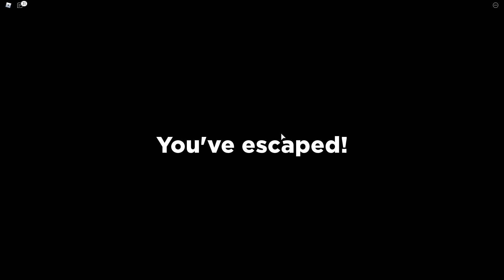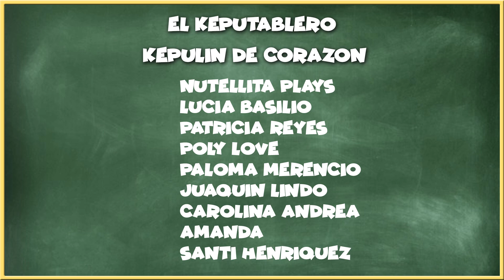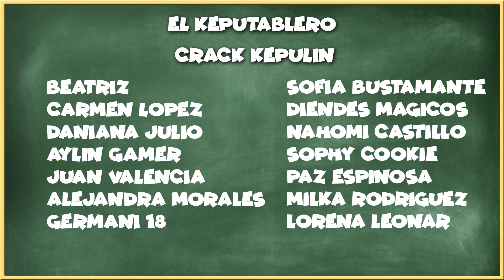SOCORRO! UNA "ARAÑA" QUIERE COMERME! - ROBLOX SPIDER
🐱~ Hola chicos!!!

Mapa: Spider

adopt me
gameplay
nueva actualizacion